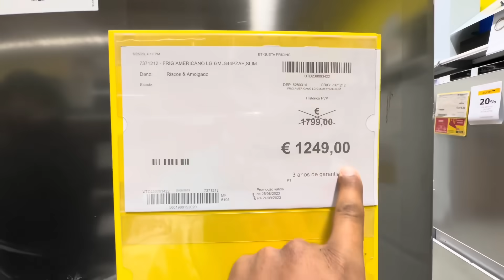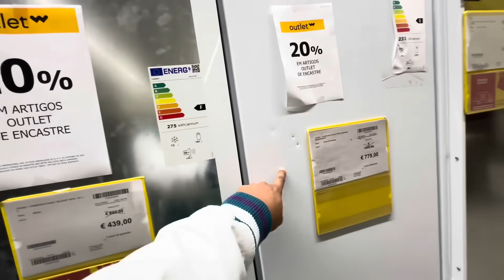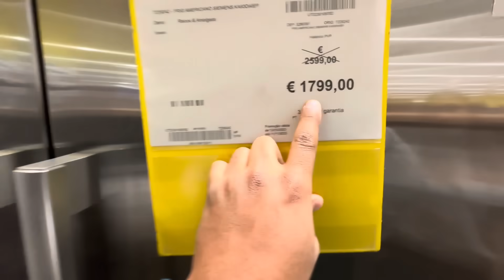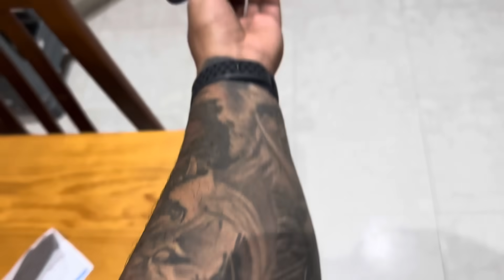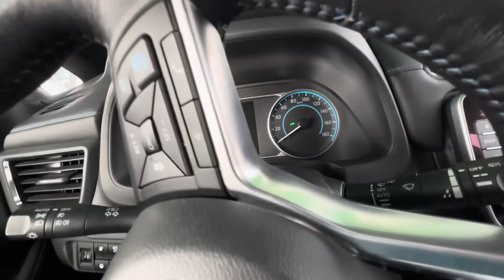MINHA MÃE QUASE PAROU NO HOSPITAL DEPOIS DESSA BRINCADEIRA 😅🇵🇹